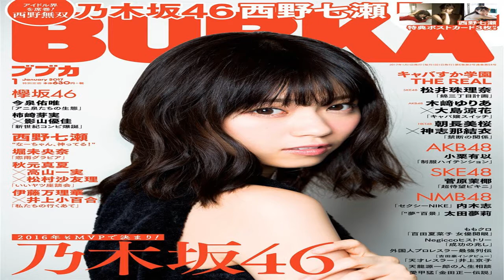乃木坂46桜井玲香、グループ＆ソロ活動を語る 3期生の座談会も The News Today